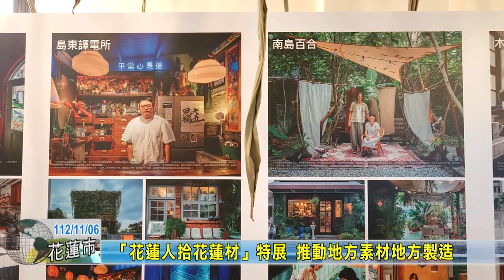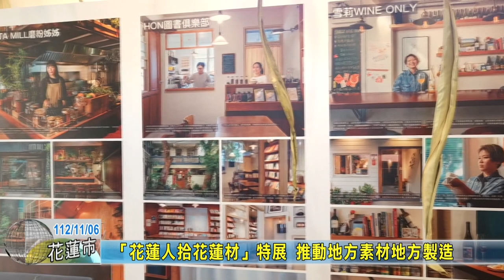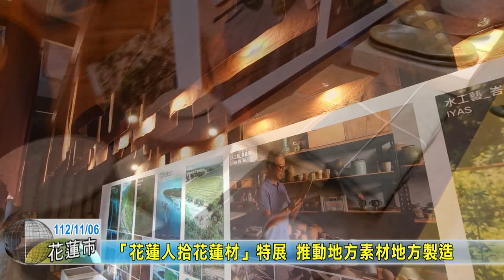20231106 05 「花蓮人拾花蓮材」特展 推動地方素材地方製造